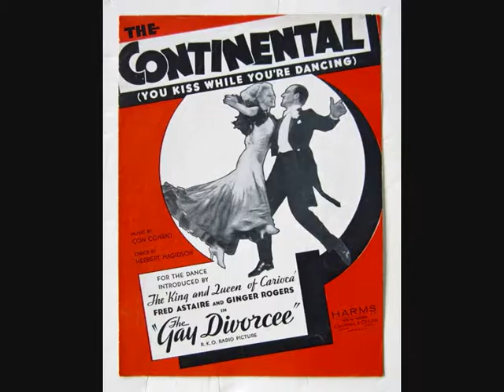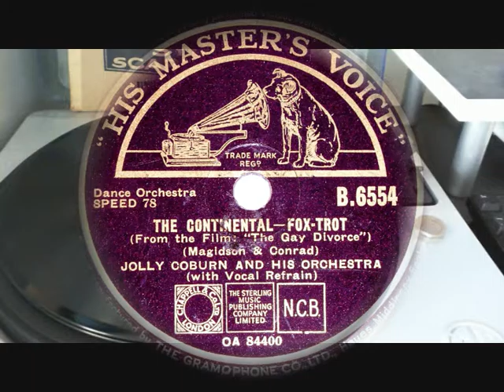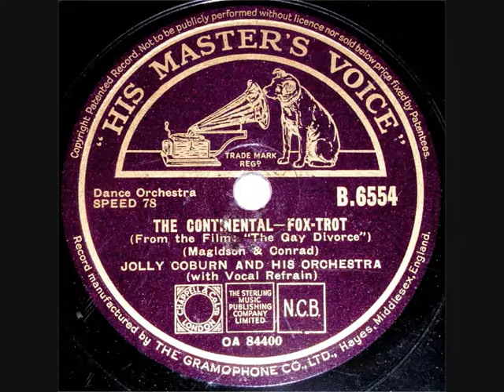78 RPM - Jolly Coburn and His Orchestra - The Continental (1934)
Jolly Coburn and His Orchestra
‘The Continental’ (You kiss while you’re dancing)
(Fox-Trot - from the film ‘The Gay Divorce’)
(Vocal Refrain by Harold Van Embrugh & Roy Strom)

78 RPM 10” Shellac Single
HMV record label No: B.6554
(1934)

Jolly Coburn (Bandleader)
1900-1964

Harold Van Embrugh (Singer)
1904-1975